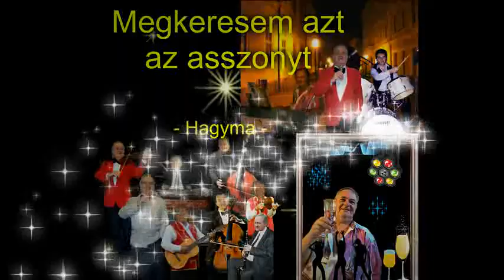Megkeresem azt az asszonyt - Előadó-Szerző: Hagyma